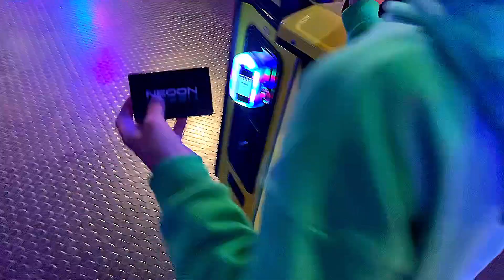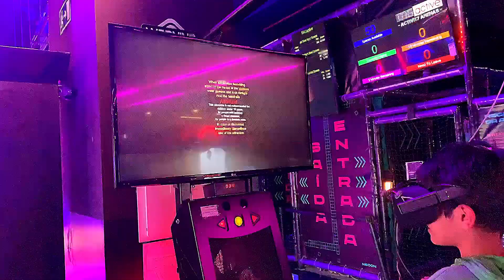Vlog video 😃 | outdoor vlog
Yo-yo guys ✌️kaisy hai ap sb ? Welcome to my X gaming channel this is me Muhammad Ibrahim in this video you will see
My outdoor vlog
Pakistani vlogging
vlog video( mera park enjoy)
daily vlogs
123 go
123 GO! SCHOOL HINDI
Sourav Joshi vlogs
Diana and Roma HIN
Chota Ali vlogs
indian vlogs
vlogging
daily vlog
indian vlog
blogging
blogging for kids
video blogging
vlogger